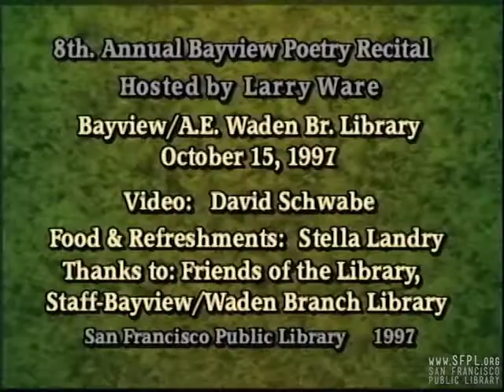1997 Bayview Poetry Recital at the San Francisco Public Library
The 8th Annual Bayview Poetry Recital is hosted by Larry Ware and features: Ariel Kendall, Michael Hibbitt, Walter Jordan III, Arnold Fitzpatrick Jr., Vincenzo Galati, Ron Jah-Kham, Philip Hadley, Darcus Thomas, William Alexander Fields Jr., Cornell Doss, Rudolph Valentino Breland, Patrick Johnson.